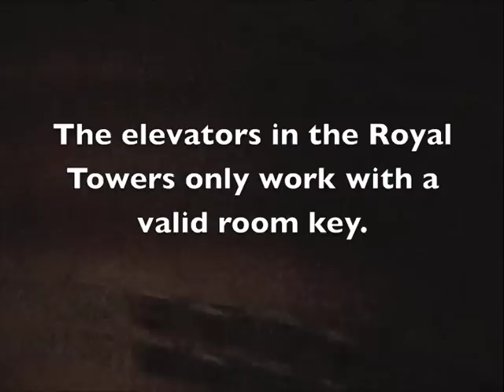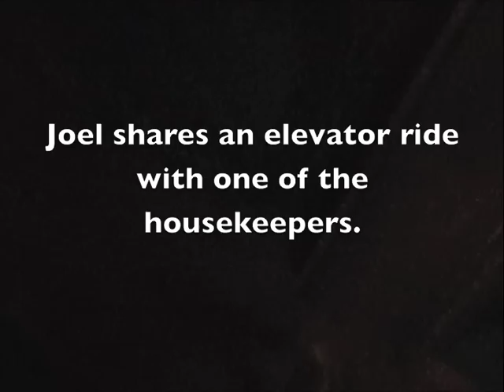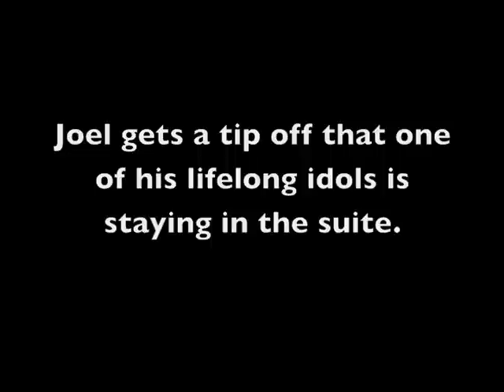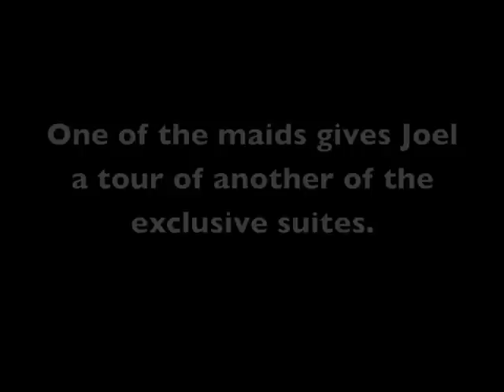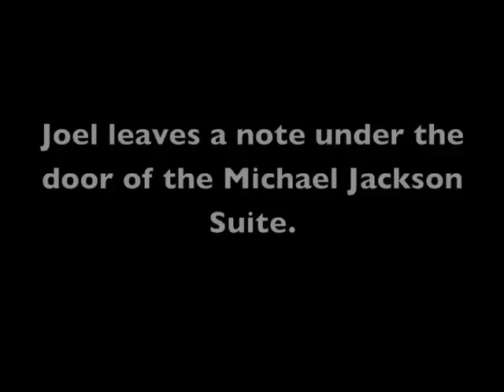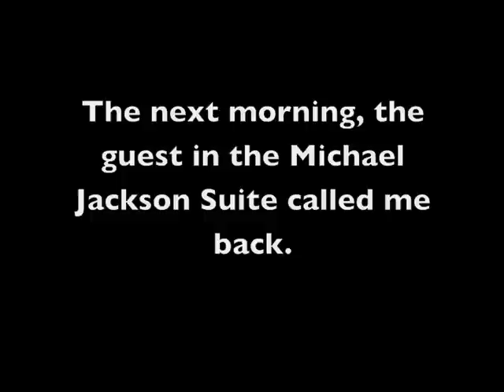Michael Jackson Suite